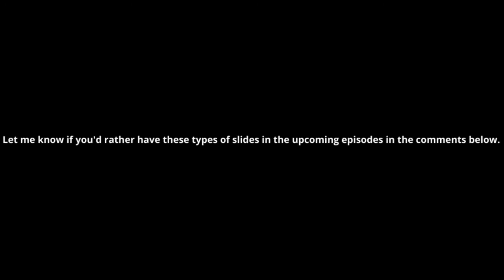Sarajevo Test Slide Animation